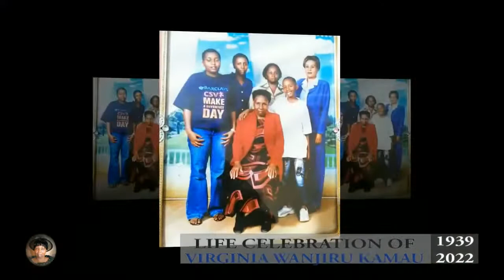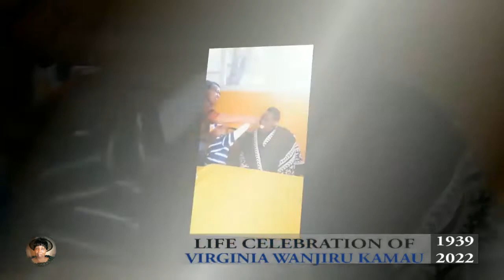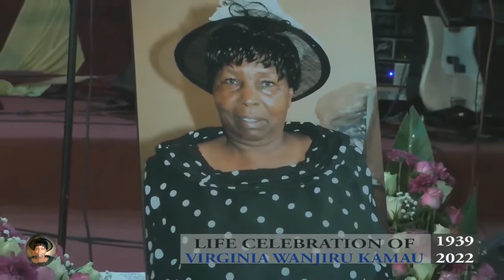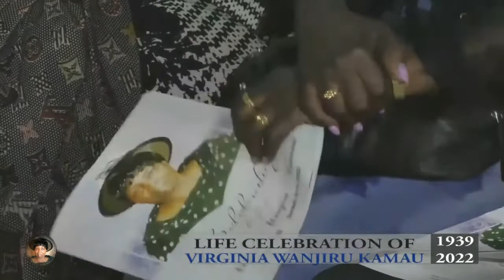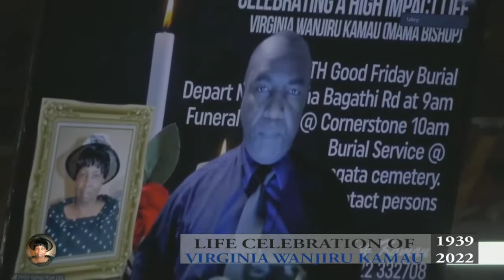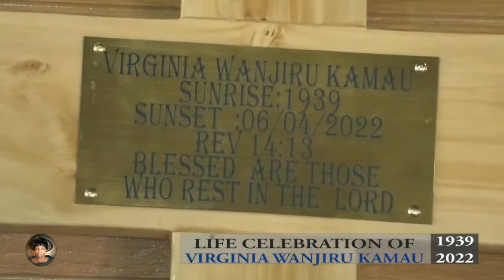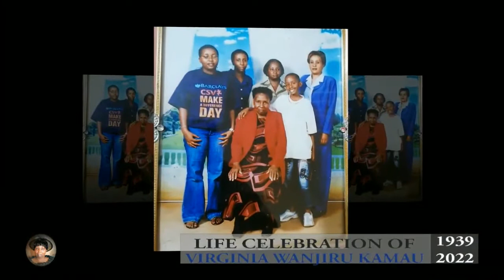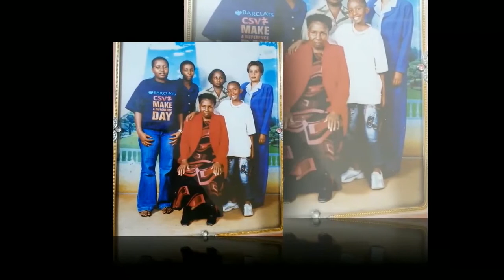LIFE CELEBRATION OF THE LATE VIRGINIA WANJIRU KAMAU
LIFE CELEBRATION